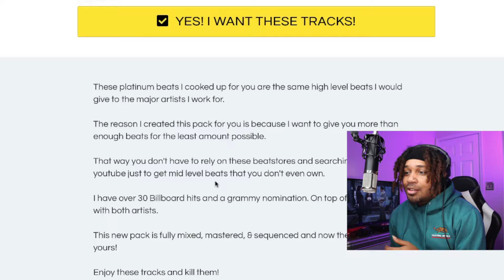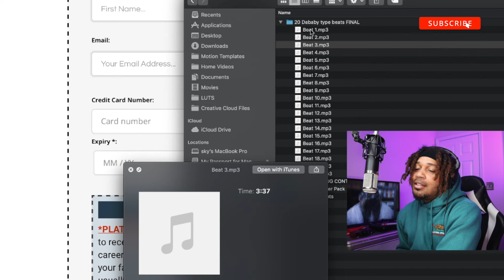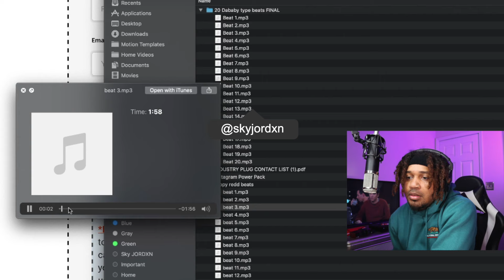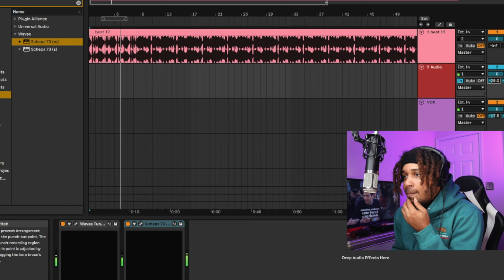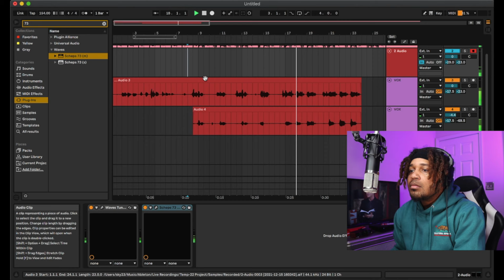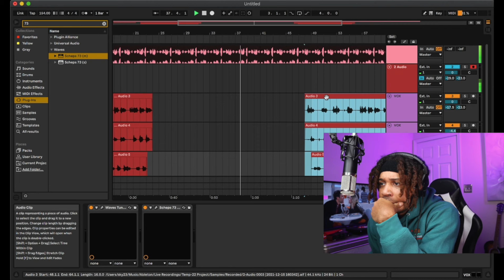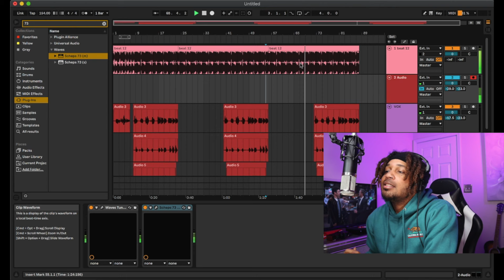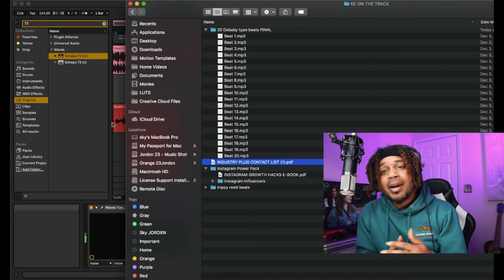KE On The Track Scammer?? // I PAID $10 for 30 Platinum Type Beats and this happened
KE On The Track RevieW // I PAID $10 for 30 Platinum Type Beats and this happened

in this video I broke down and tried the KE On THE TRACK beat pack. I kept seeing this ad over and over and over and decided to see what was behind the 30 FREE Type beats that aren't actually FREE lol. I show you everything that's in it and I record a hook and give you the stems.

Buy the "CLOUD RAPPER HOODIE" /yc5k2e93

Sky Jordxn Mix Reels
(songs I’ve mixed or recorded)

DAW’s , Software, and Plugins I Use

Antares Unlimited
Pro Tools
UAD Plugins
SoundToys Plugins
Celemony ( Melodyne )
Adobe Photoshop
Slate Digital Plugins
Ableton Live LTE
GarageBand
BandLab
Cubasis 3
FL Studio Mobile
Voloco
Apollo Twin Interface
Aston Spirit / Slate Mic / LA 320 / LA 220